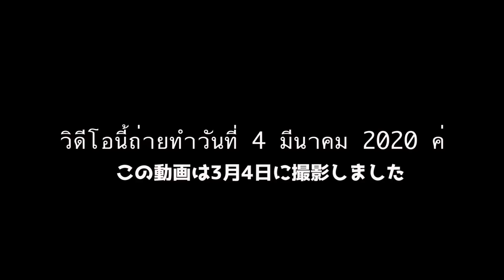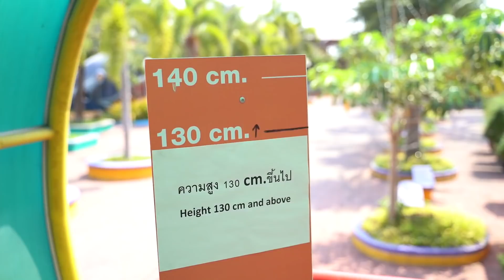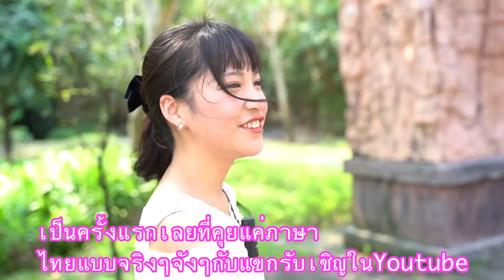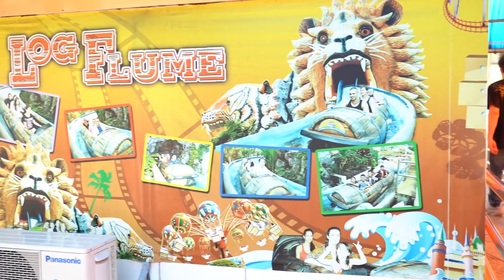【タイ・バンコク】タイの有名俳優さんと遊園地紹介するよ〜！Siam Amazing Park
Mek Jirakit

※アルバム「the Best」
オリコンミュージックストアで配信中(日本限定)

Harupiii公式ファンクラブ
『HarupiiiのHappyTime♡』